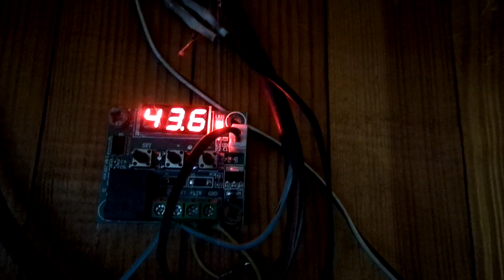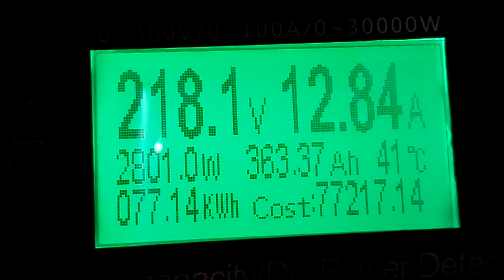Знову сонце рулить !!!